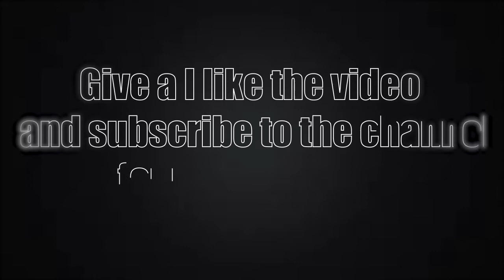Marek Hamsik - Goals & Skills | 2017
The best goals and plays of Marek Hamsik.
capitano eterna 17!

Song: Sik World - Broken Wings (Prod. Tido Vegas)